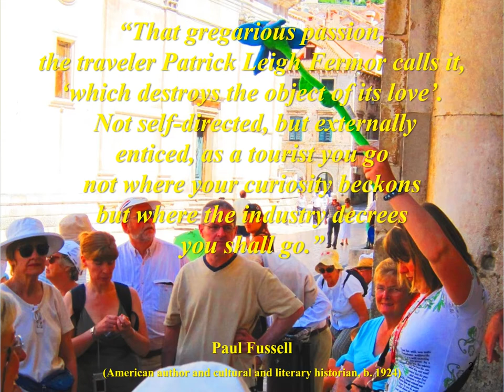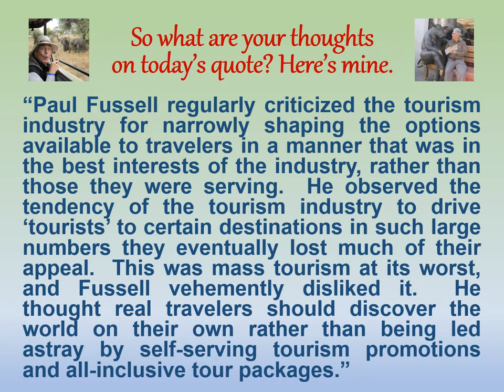Thoughtful Traveling ~ July 3 (Paul Fussell)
Greetings Thoughtful Travelers!  Welcome to today’s thought for
July 3rd!

It’s by Paul Fussell, an American author and cultural and literary historian.  He lived from 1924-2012.

“That gregarious passion, ‘the traveler Patrick Leigh Fermor calls it, ‘which destroys the object of its love.  Not self-directed, but externally enticed, as a tourist you go not where your curiosity beckons but where the industry decrees you shall go.”

“Paul Fussell regularly criticized the tourism industry for narrowly shaping the options available to travelers in a manner that was in the best interests of the industry, rather than those they were serving.  He observed the tendency of the tourism industry to drive ‘tourists’ to certain destinations in such large numbers they eventually lost much of their appeal.  This was mass tourism at its worst, and Fussell vehemently disliked it.  He thought real travelers should discover the world on their own rather than being led astray by self-serving tourism promotions and all-inclusive tour packages.”